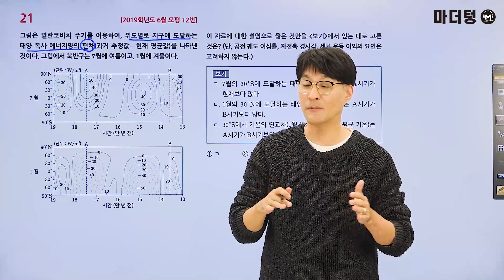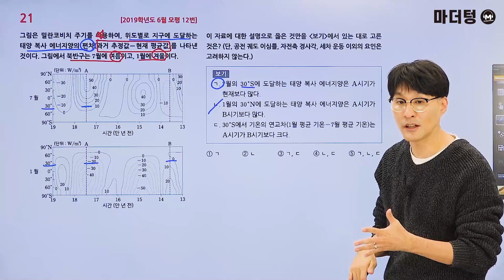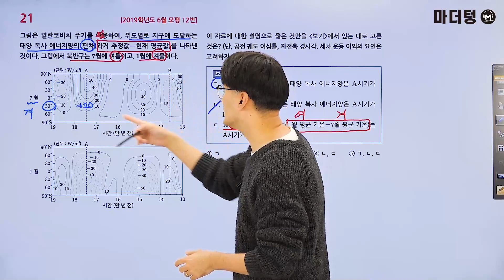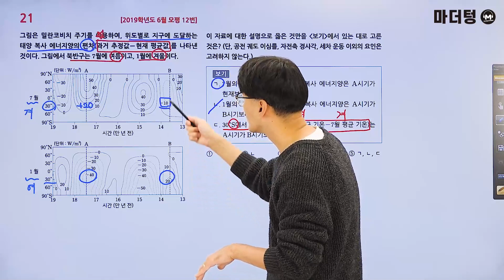마더텅 | 지구과학Ⅰ| 2019학년도 6월 모평 12번 (해설 : 오정석 선생님)